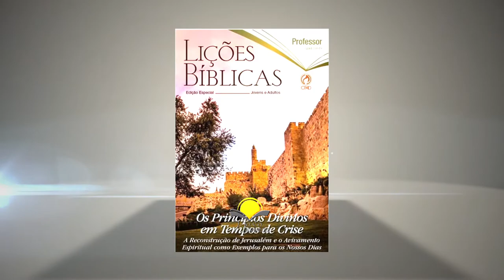Lição 6 – Neemias Reconstrói os Muros de Jerusalém